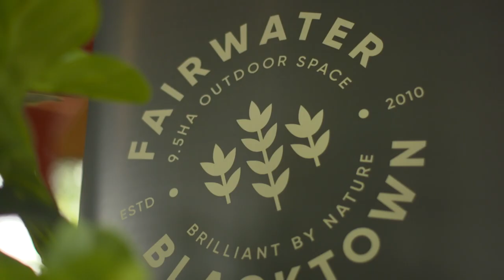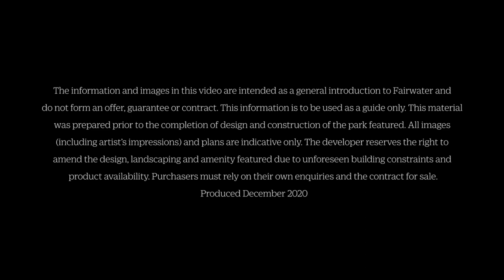What’s it like to live at Fairwater?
With only 14 stunning family homes available within the final planned stage of houses, now is the time to choose Fairwater.

Find out why Camille and over 550 families already enjoy Fairwater’s vibrant and healthy community, picturesque parklands, natural wetlands, and connected way of life. Watch the video to hear what Camille had to say.

With limited opportunities to call Fairwater home, we encourage you to find out more about our selection of 2, 3, 4 and 5 bedroom homes by calling 13 38 38, visit us at the Sales and Display Village, open daily from 11am to 4pm.